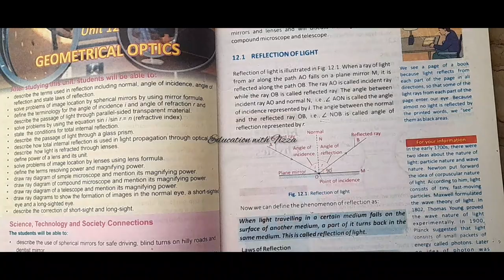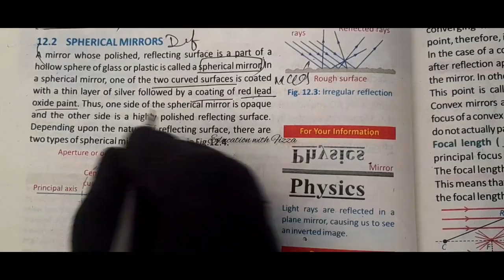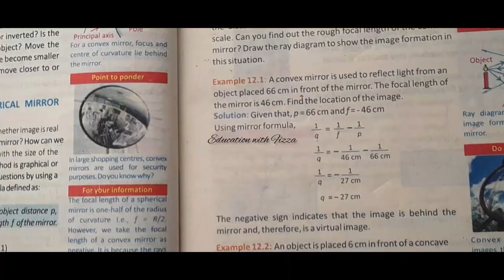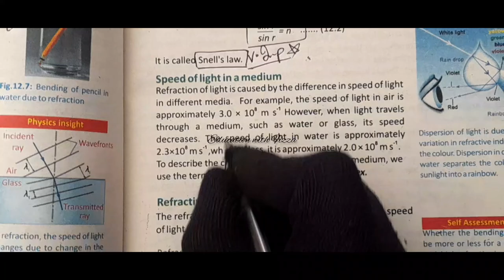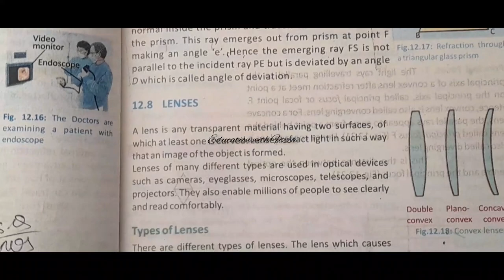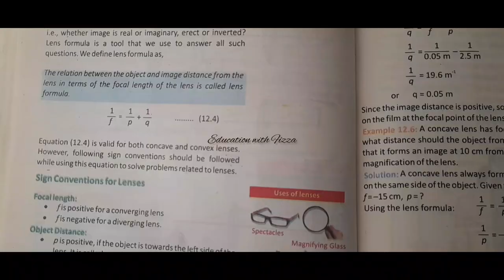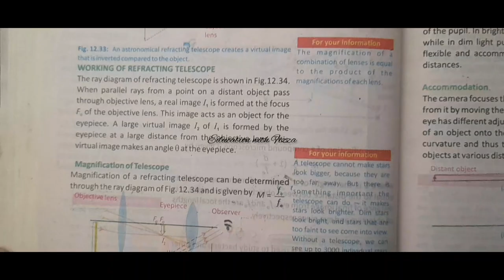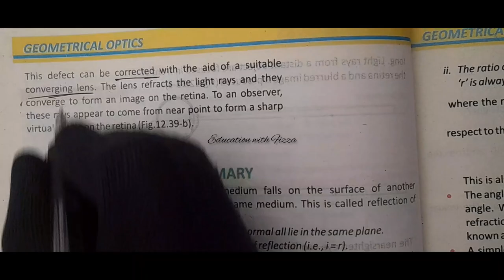Physics 10 class||Important short questions||Chapter 12||PTB||Board exams 2024|Geometrical Optics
Assalam o alaikum. in this vedio u come to know about important short questions of physics 10 class chapter 12 geometrical optics
Education with Fizza